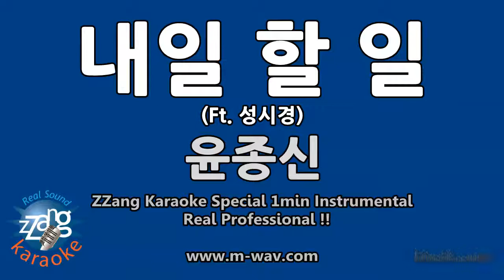윤종신-내일 할 일 (Ft. 성시경) (1 Minute Instrumental) [ZZang KARAOKE]